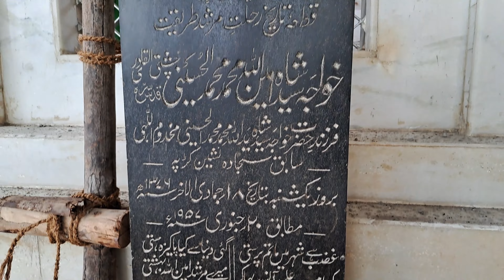Ameen Peer Baba Dargah Shareef at Kadapa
Ameen Peer Dargah at Kadapa Andhra Pradesh
 Very Famous Ameen Peer Baba Dargah Shareef at Kadapa District Andhra Pradesh